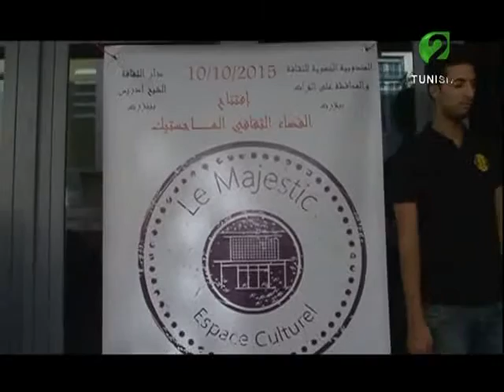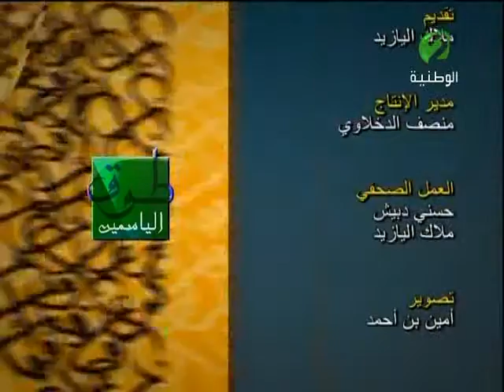طوق الياسمين ليوم 13 اكتوبر 2015